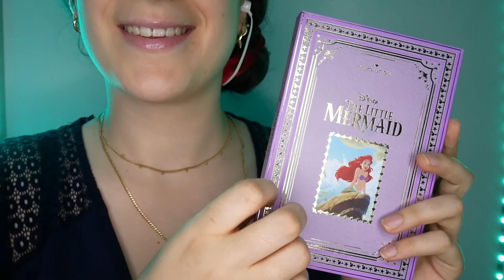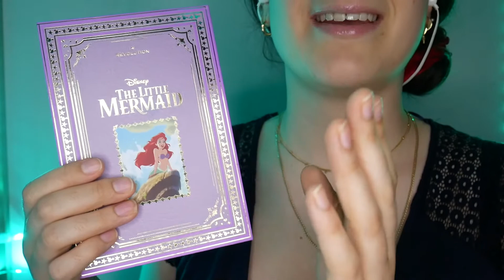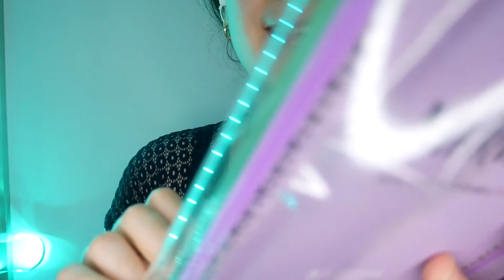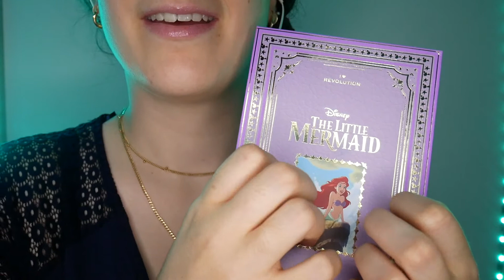Séance de maquillage pour votre réception 👸🏽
Bonjour Princesse, j'ai entendu dire que vous aviez une réception ce soir ? Je suis venue pour m'occuper de vous et vous chouchouter pour que vous soyez la plus belle de toutes.
Je vais vous maquiller et vous pouponner pour que tout soit assorti à votre tenue et celle de votre époux, le Prince.
Installez vous, faites moi confiance et profitez du maquillage que je vais vous offrir ! 👌🏼